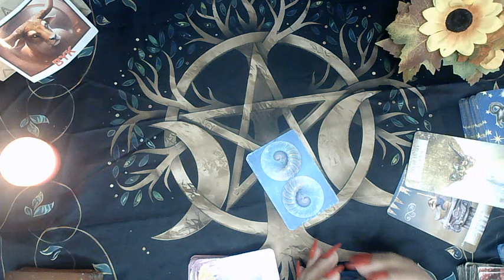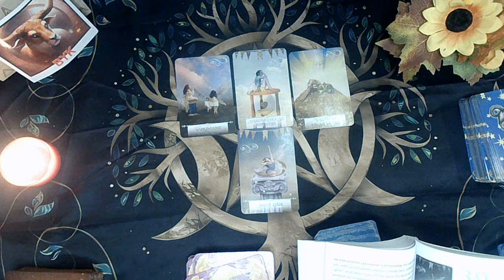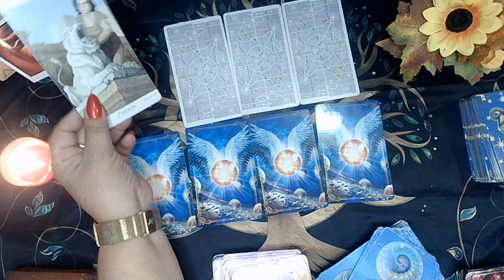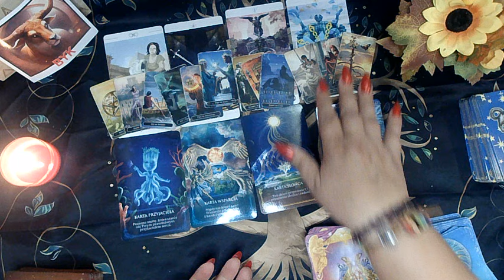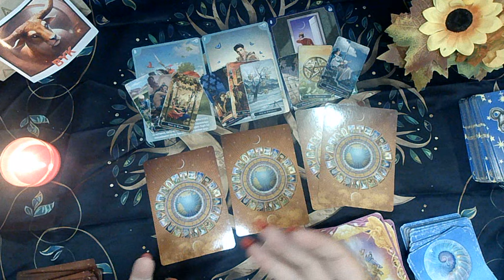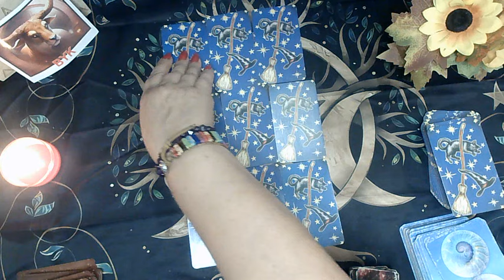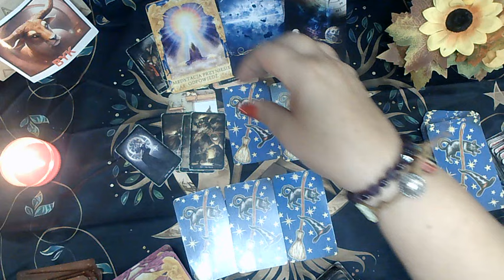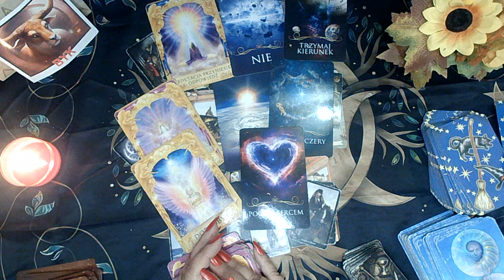BYK & PAŻDZIERNIK 2024 ROK PRZEDSTAWIONY W POSZCZEGÓLNYCH TYGODNIACH - MIŁOŚĆ 💖 PRACA